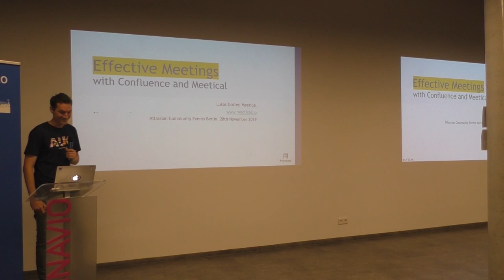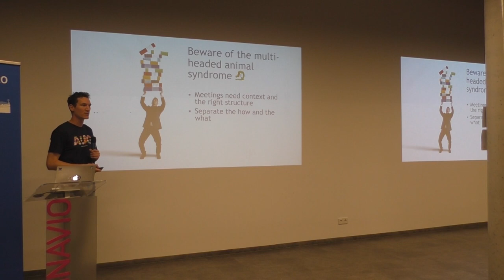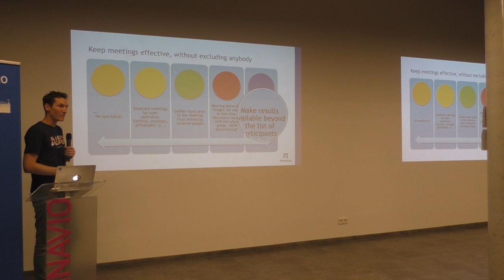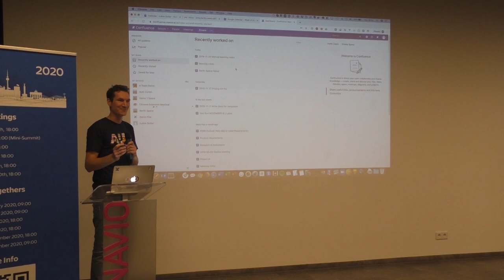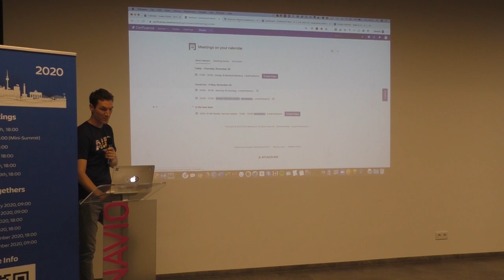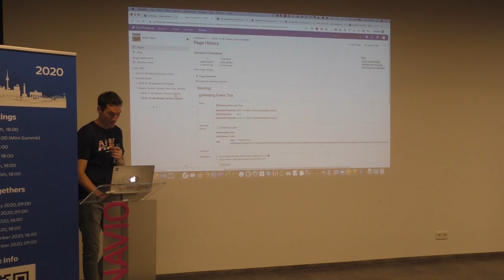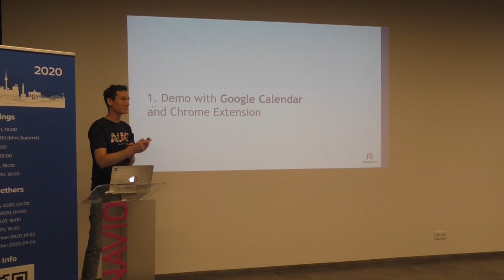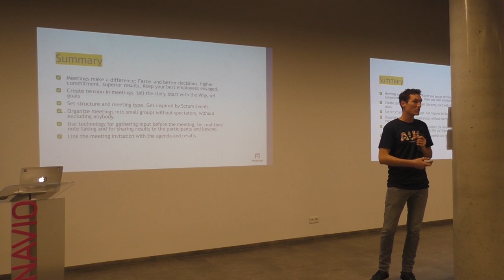Lukas Gotter: Effective and Agile Meetings with Confluence, 28. November 2019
Lukas Gotter, CEO and founder of Meetical talks about what makes a meeting effective and agile and how Meetical and Atlassian Confluence can help to achieve that goal. Presentation was given during the meeting of the Atlassian Community Berlin/Brandenburg on November 28th, 2019 at Signavio GmbH in Berlin.

Find all the details, images and slides about this meeting